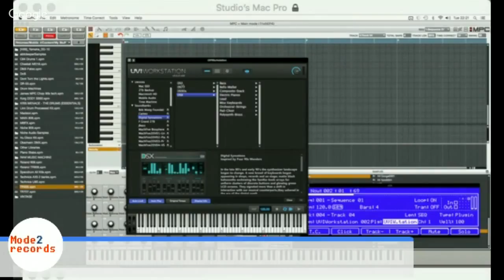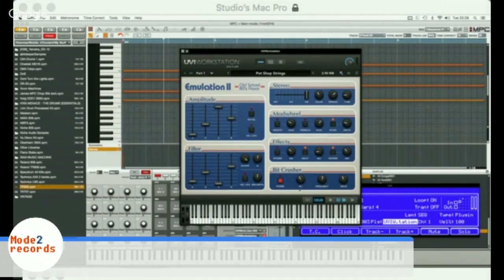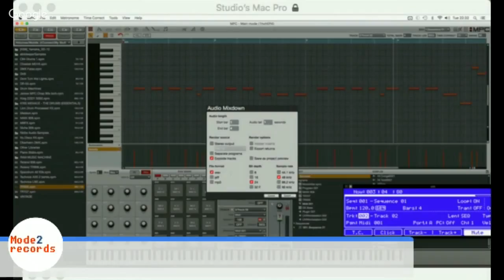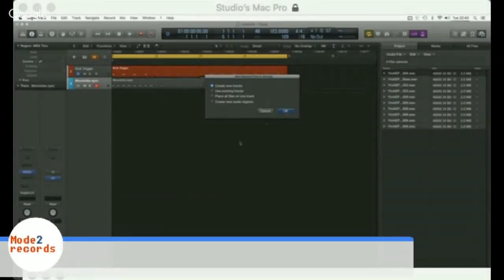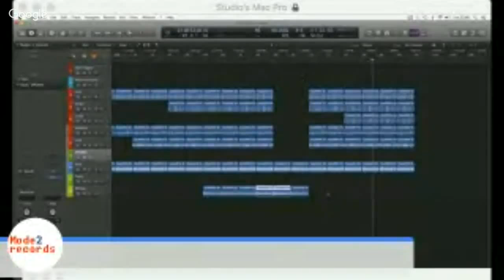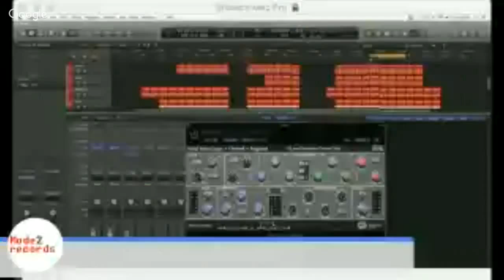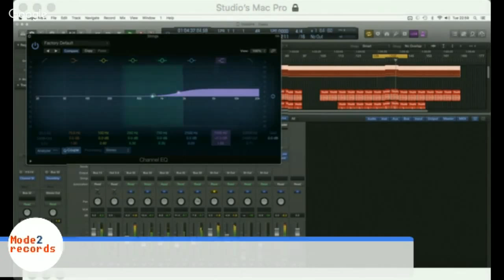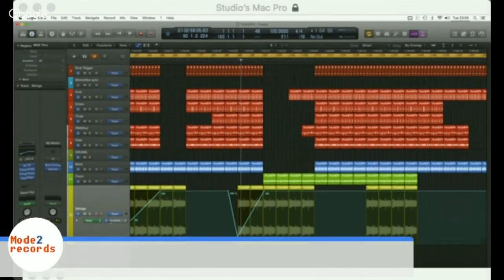1 hour of house Episode 4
Episode 4, Producer James Hockley (Armin Van Buuren, Ministry of Sound, Toolroom, Chicane) creates a Track from Scratch in four 15 minute sections :

1. Drums and Groove
2. Melody and top line
3. Arrange
4. Mixdown